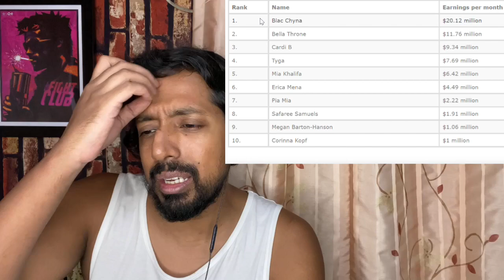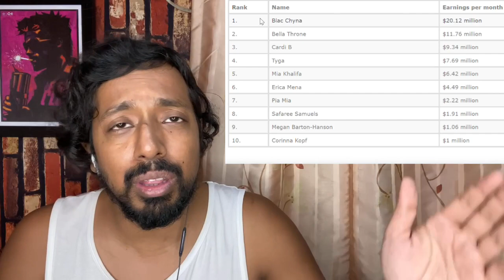Top 10 OnlyFans earners/ Reaction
Top 10 OnlyFans earners

reaction, priyank, trailer, reactionvideo, reactionvideos, reactions